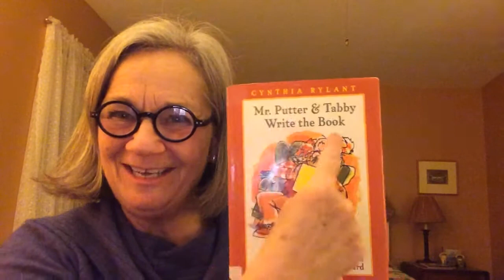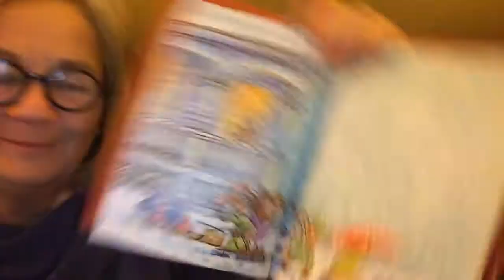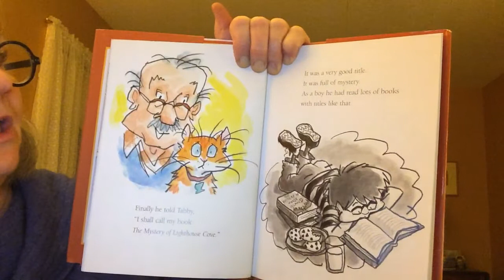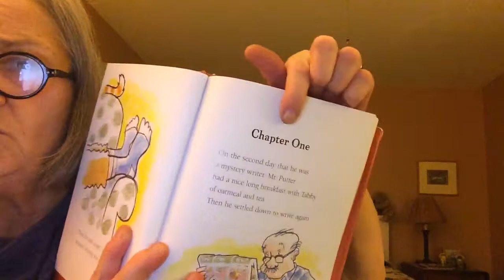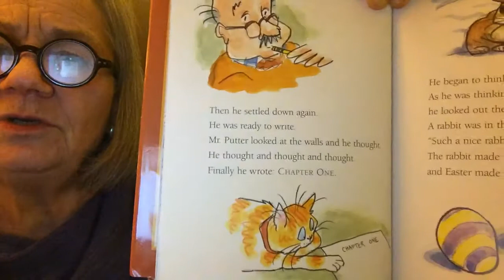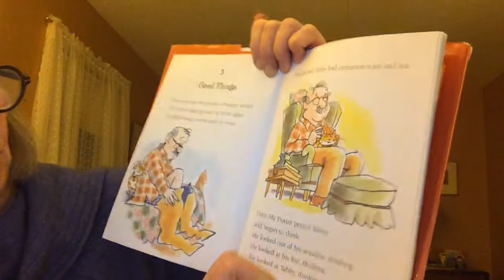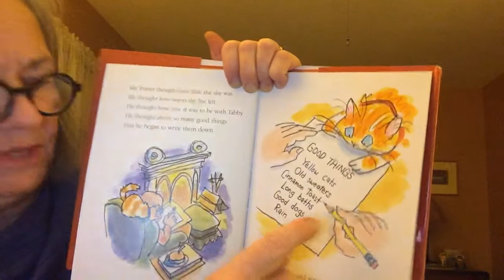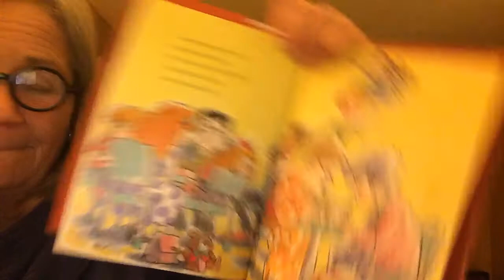Mr. Putter and Tabby Write the Book. by Cynthia Rylant